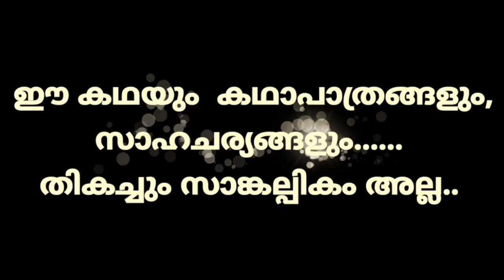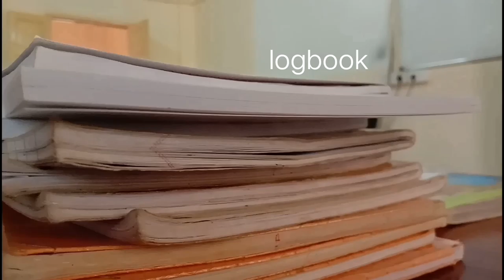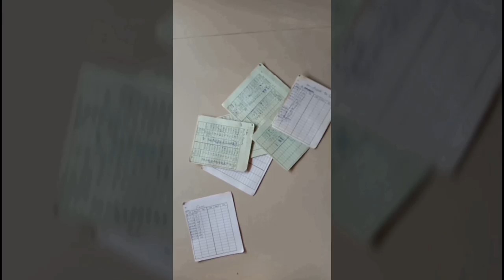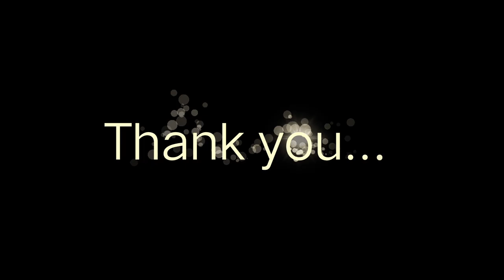Ayurveda college life vpsv